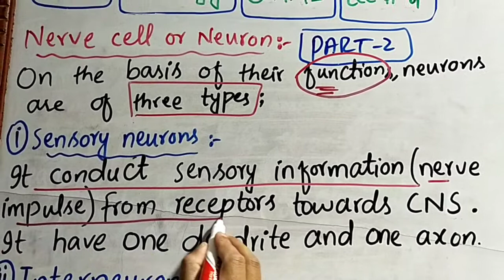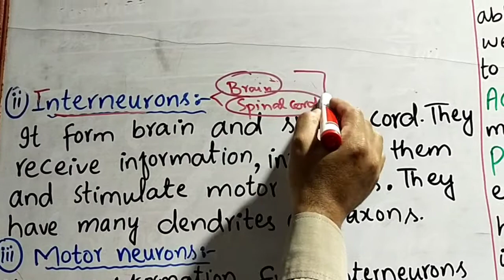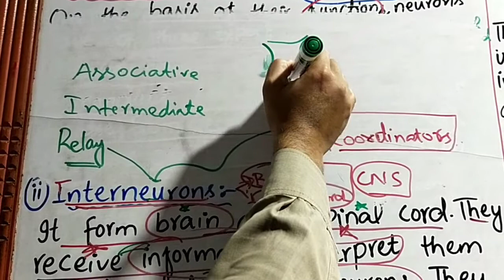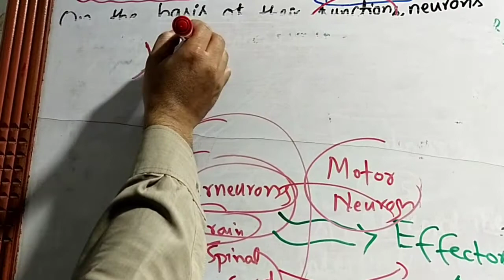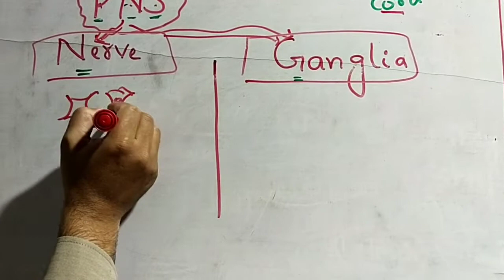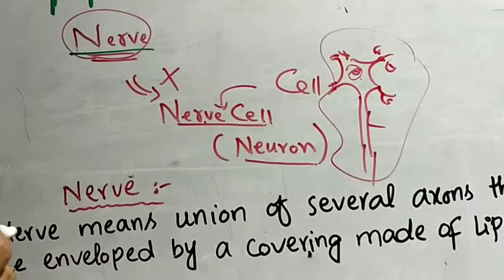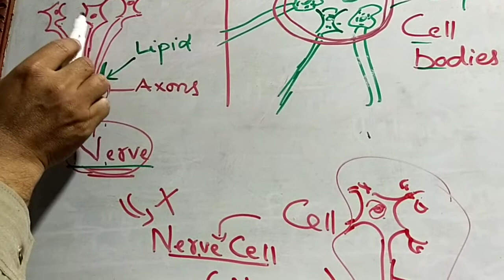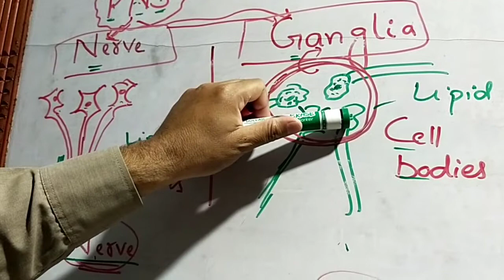10th BIOLOGY,CH#12,LEC#4,NEURON(NERVE CELL),NERVES,GANGLION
10th BIOLOGY,CH#12,LEC#4,NEURON(NERVE CELL),NERVES,GANGLION